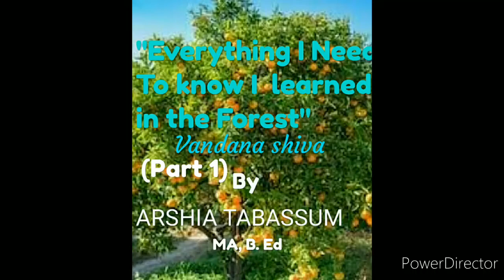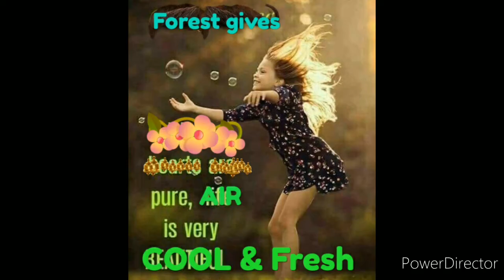Everything I Need To know I learned in the Forest(Vandana shiva) 2nd pu lesson, part 1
Nature & humans are part & parcel, inseparable from ech other, if V try 2  destroy it will cause harm to us, so protect the nature as it gvs us everything "soil,  water and pure air" sustained the Earth all she bears.